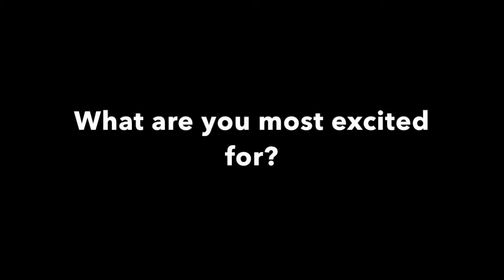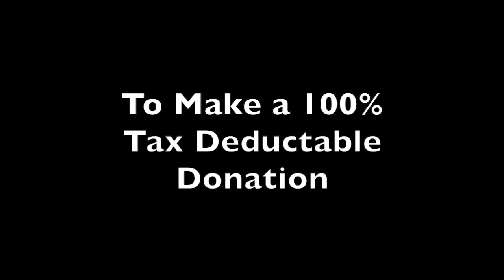TRIBE OF FOOLS - Zombies with Guns Indiegogo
Check out Tribe of Fools' newest project - Zombies...with Guns! - and consider donating to their Indiegogo Campaign. The members of this Philadelphia based physical theatre company pride themselves on creating accessible, affordable, exciting and new pieces. Help them as they tackle the controversial topic of gun control with their signature hilarious and high octane style...with zombies!